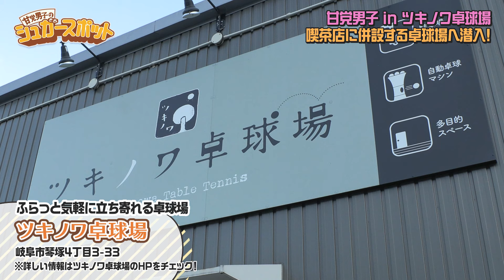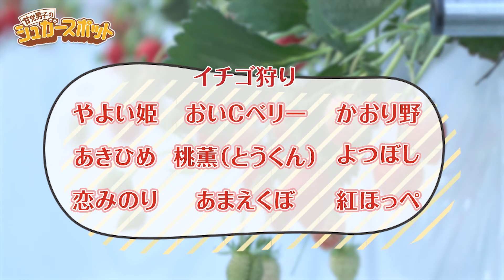「卓球ガチンコ勝負！旬のイチゴもたっぷり堪能しちゃいます！」甘党男子のシュガースポット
「甘党男子のシュガースポット」は、ワールドスイーツトレンドアイドル「甘党男子」が、岐阜県内でお菓子を配りながら、県民とのふれあいや岐阜の文化・魅力を発信する番組。県内のグルメ、アクティビティなどを通して、世代を超えた掛け合いをみせる甘党男子“初”の街ぶらり番組。１人でも多くの岐阜県民にお菓子を配り、甘党男子のファン「シュガー」を増やしたい。目指すは夢の武道館ライブ！！番組を見て、ぜひ「シュガー」になってくださいね！

出演：甘党男子（室井一馬、石塚利彦、三上義貴、成瀬敦志、神久保翔也、菅井義久）